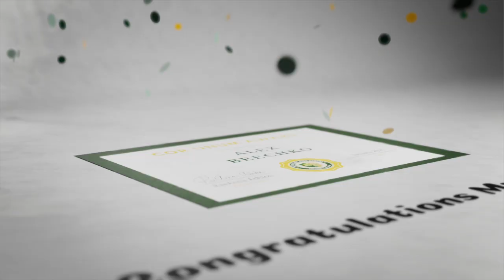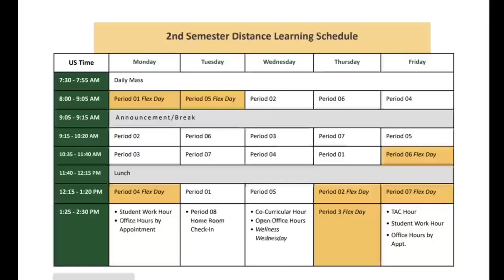Cor Unum Assembly | 1/19/2021